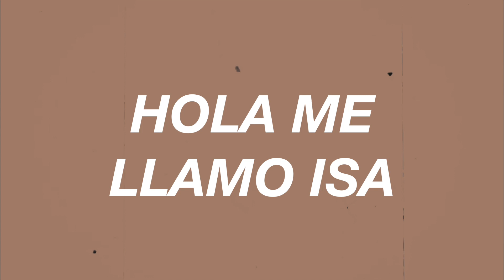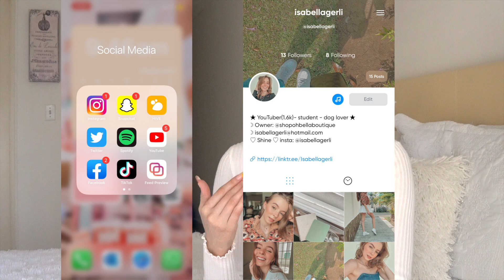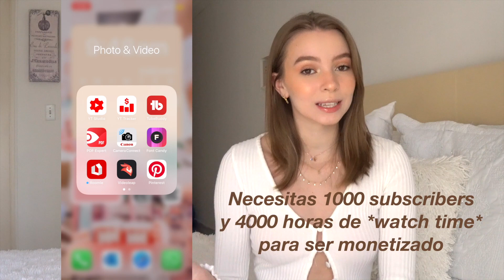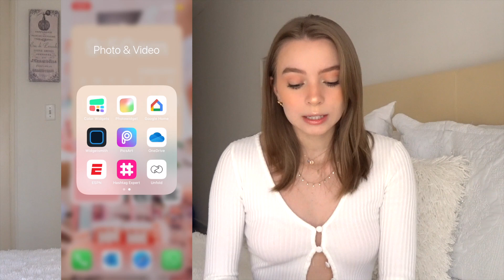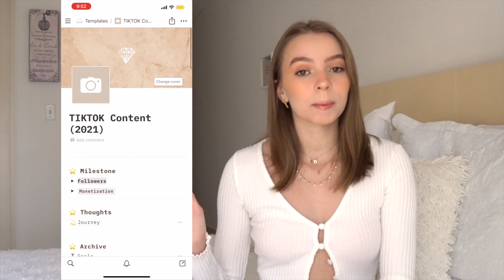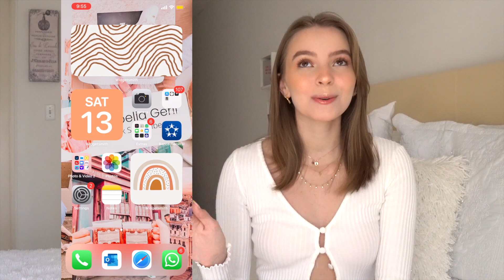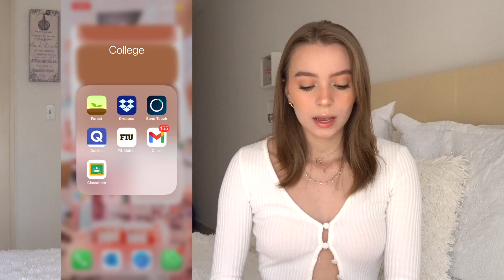Qué hay en mi iPhone 12 Pro Max! 2021 | isabella gerli ♡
Aquí♡ ➡️ Que hay en mi iPhone 12 Pro Max! 2021 | isabella gerli ♡

★ Links usables★

Nintendo Switch Lite(coral)
Nintendo SD CARD
Clear Case and screen protector
Animal Crossing case

Green Case
Cortailor Yellow Case
Target Pink Case

APPLE IPAD PRO CASE #1
IPAD PRO CASE #2
iPAD PRO CASE #3

Apple watch series 6
Wrist bands

MACBOOK PRO 16 INCH
MACBOOK CASE

FAQ
★ Cuantos años tienes? - 19!
★ Estudias? - Si
★ Donde vives? - Panama
★ Con que editas tus videos? - Final Cut Pro X